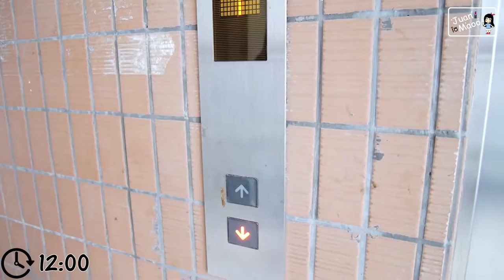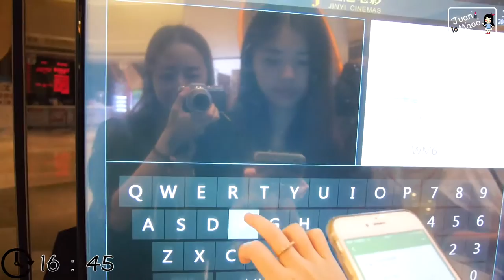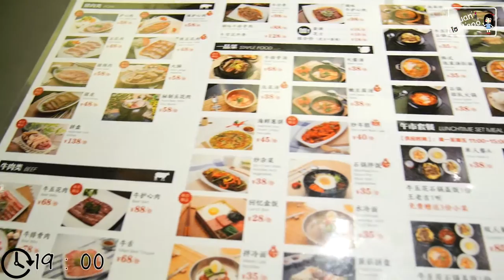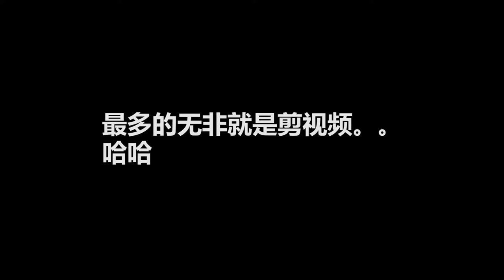【JuanMaoo】跟我过一天 | 声乐考试!看电影!吃烤肉! | A DAY IN MY LIFE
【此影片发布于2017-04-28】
我知道你们喜欢看日常类.但我的生活很简单.来来去去都是那几件事情!所以需要不断寻找新的拍摄主题，你们有好的想法请慷慨告诉我!么么!

👉我的录制工具：松下GF8＋IPHONE6s
👉视频剪辑软件：Adobe Premiere Pro CC 2015